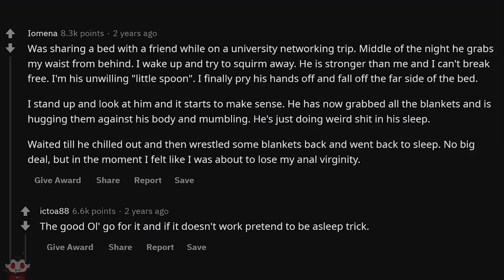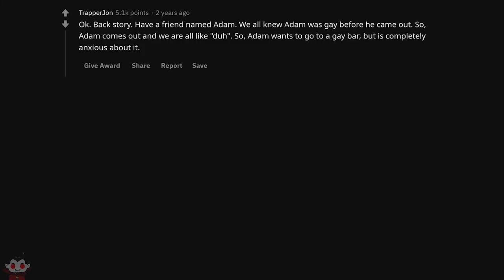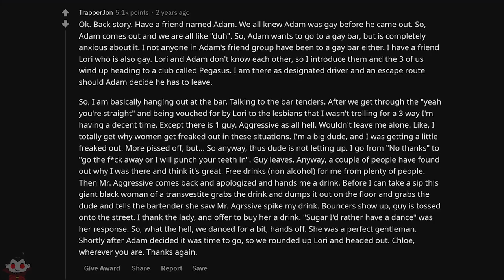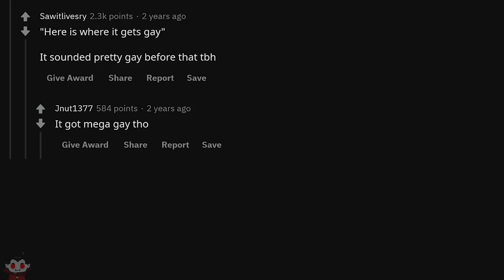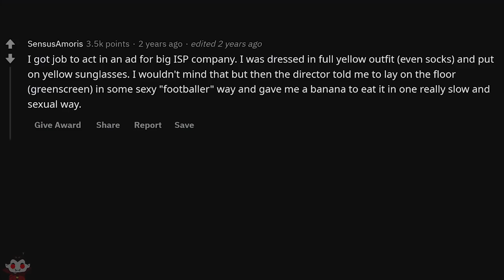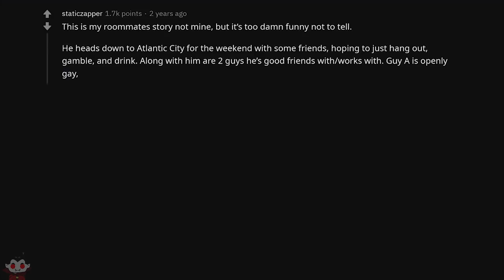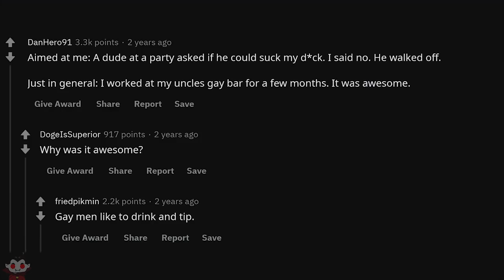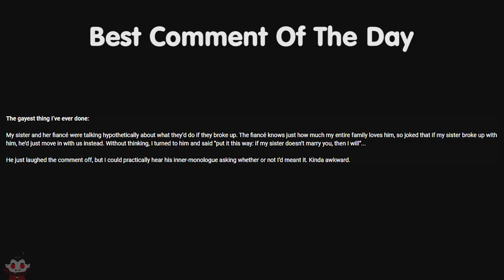Straight People, What Was The Gayest Moment Of Your Life - Reddit